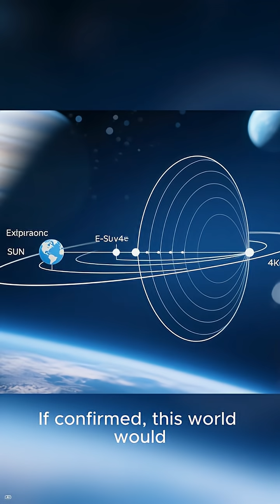Discovery of a potential exoplanet near Alpha Centauri by the James Webb Space Telescope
“Lava Planets: The Hottest Worlds Ever Discovered”

“James Webb Targets the Galaxy’s Molten Worlds”

“These Alien Planets Are Covered in Oceans of Lava”

“A New Class of Exoplanets Just Changed Everything”

“Inside the Inferno: The Science of Lava Worlds”